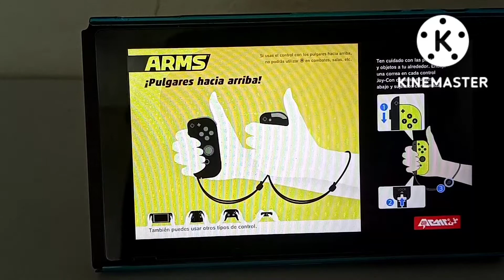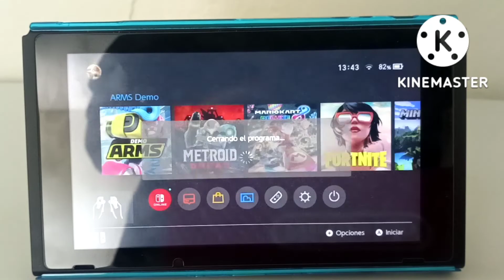arms demo Gameplay (switch)